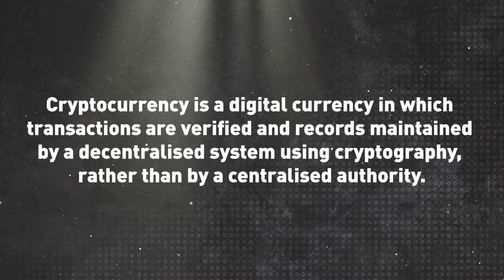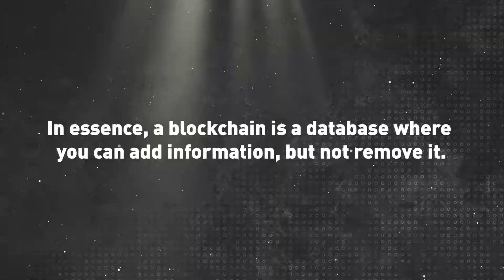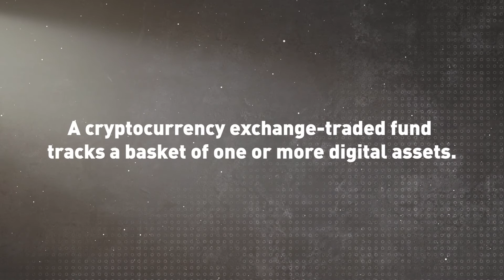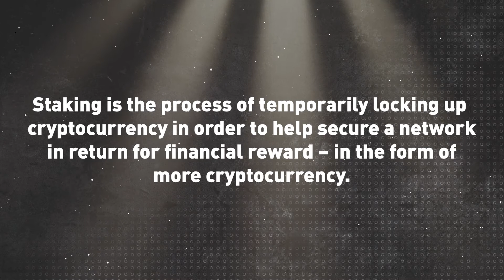What is Cryptocurrency?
Heard of crypto or Bitcoin but want to know more?

Watch our no nonsense explainer on what cryptocurrency is, how it works and how you can invest. This easy to understand guide will quickly have you across cryptocurrency and even how the blockchain works.